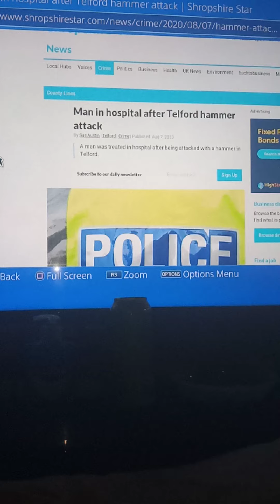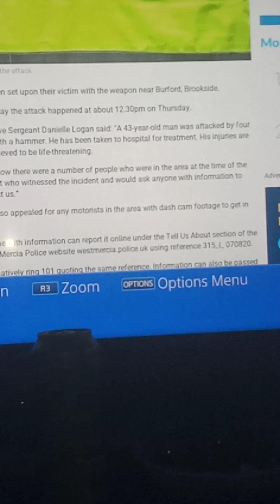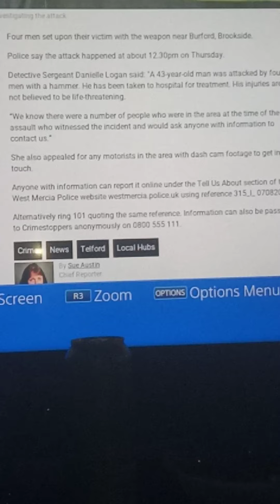Man in hospital Telford hammer attack in Shropshire for men set up on the there victim 🤔😒😲😔😊